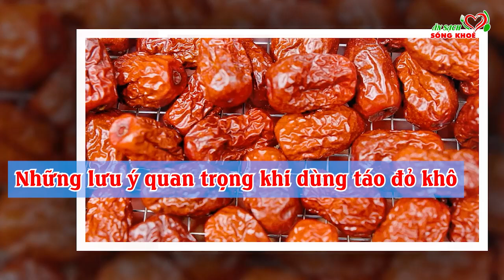5 Loại Táo Trung Quốc ĐẦU ĐỘC CẢ Việt Nam, Cứ Ăn Vào Là U.NG T.HƯ Suy Thận Thọ Non Lúc Nào Không Hay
5 Loại Táo Trung Quốc ĐẦU ĐỘC CẢ Việt Nam, Cứ Ăn Vào Là U.NG T.HƯ Suy Thận Thọ Non Lúc Nào Không Hay